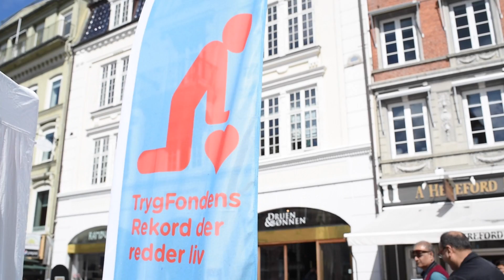Trygfondens rekordforsøg i førstehjælp